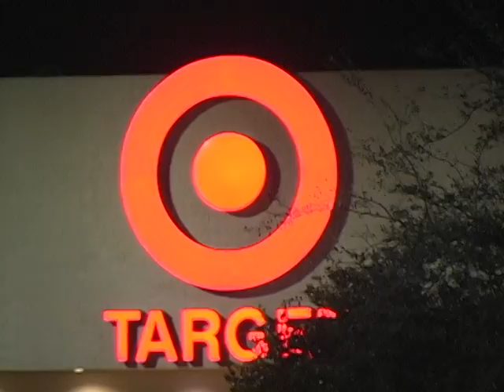Black Friday ecapade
This video show the MADNESS of. "BLACK FRIDAY"